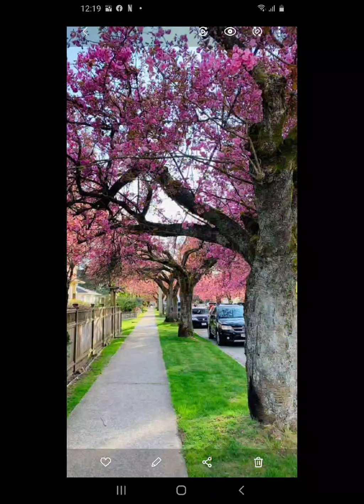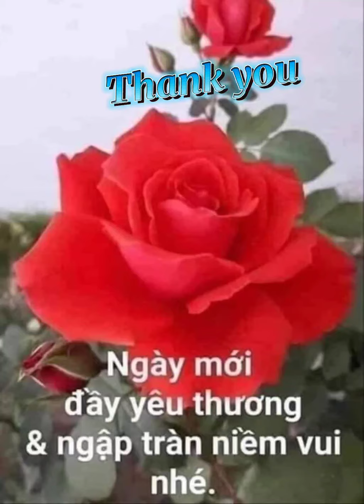Gia đình yêu thương - hh kim anh truong